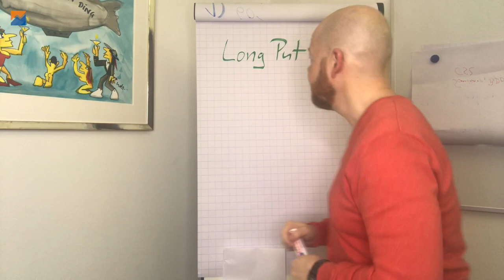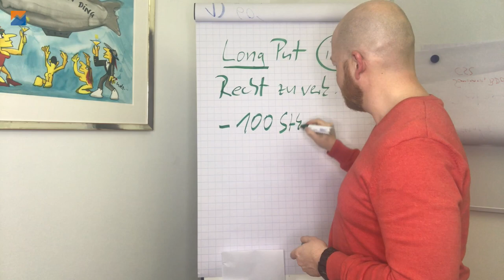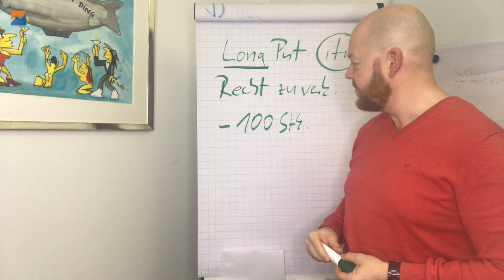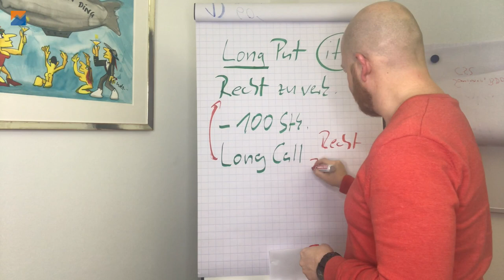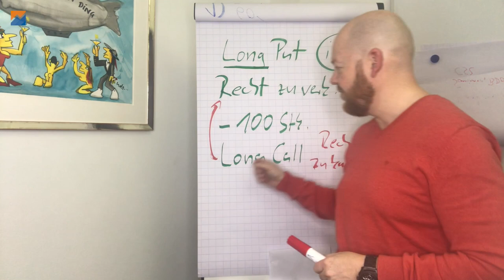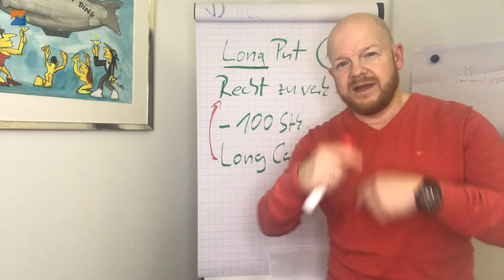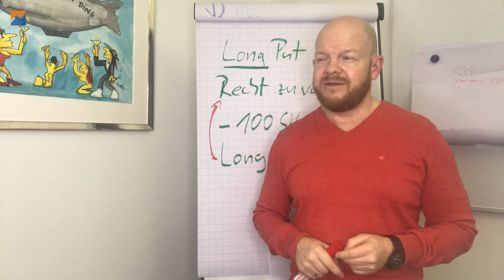Werden die Aktien short eingebucht?